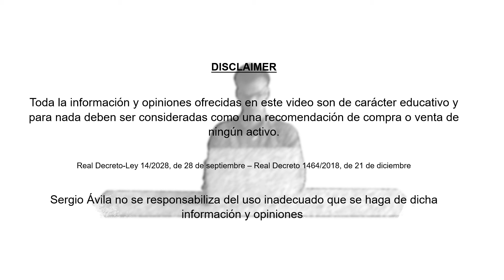Juan Ramón Rallo 👉 INFLACIÓN y los bandazos que dan los mercados en sus EXPECTATIVAS